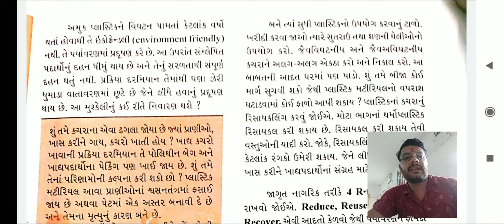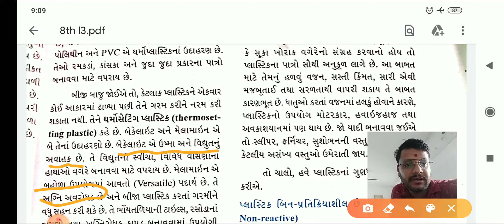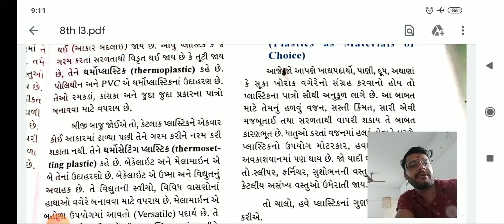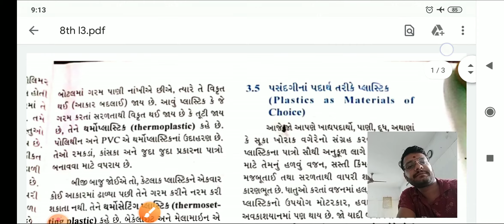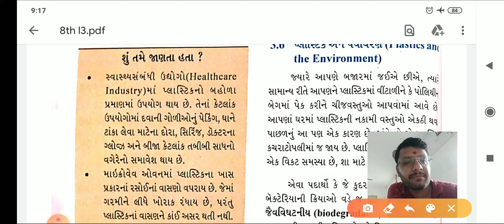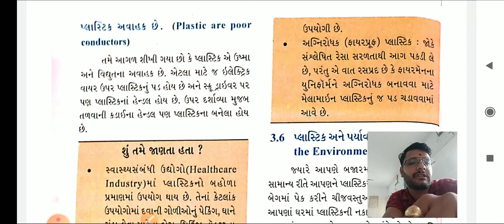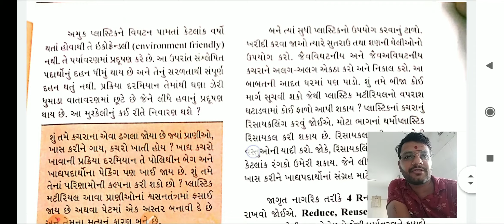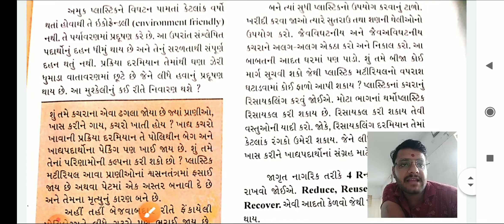8th || science || chap 3 || lec 3